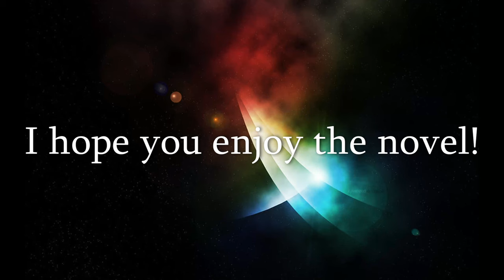Roadside Picnic by Arkady and Boris Strugatsky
This video provides some background on the novel, Roadside Picnic, by Arkady and Boris Strugatsky. It also introduces the two prompts you will be responding to regarding this novel in LIT 225: Science Fiction.